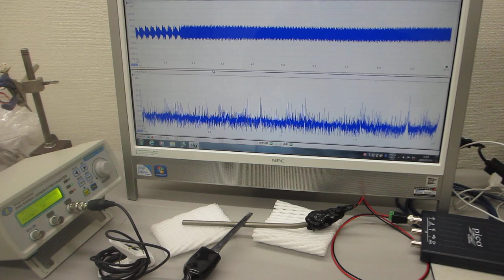空中超音波の応用実験